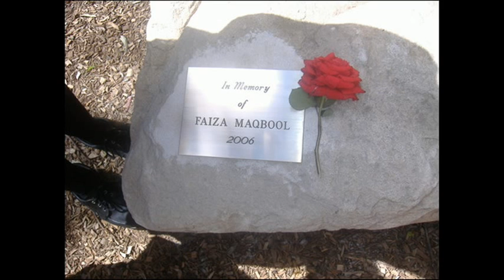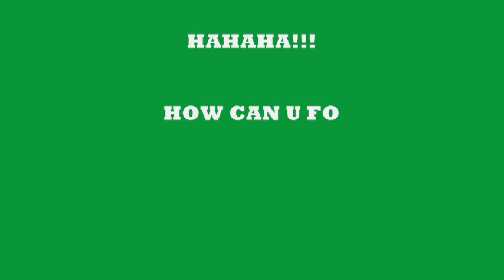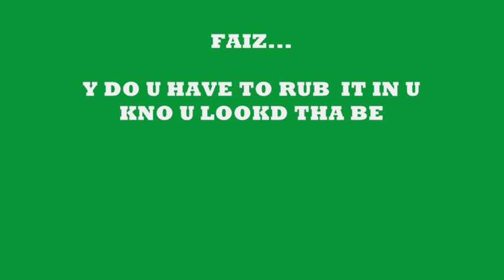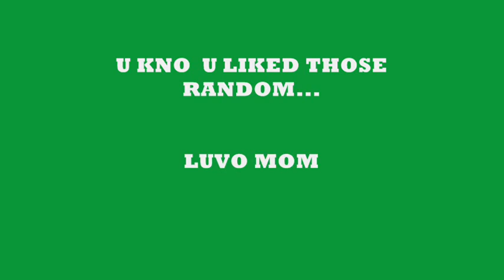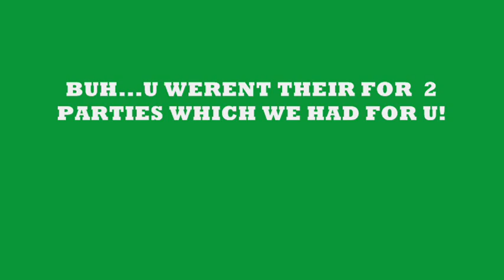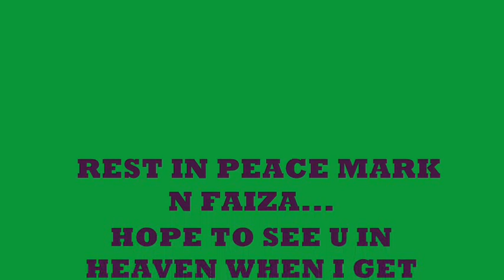I MISS YOU FAIZA...(R.I.P. 26.6.2006) FAIZA TRIBUTE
AALIYAH, MASSARI, VANESSA CARLTON, 1ST LADY,  FAIZA